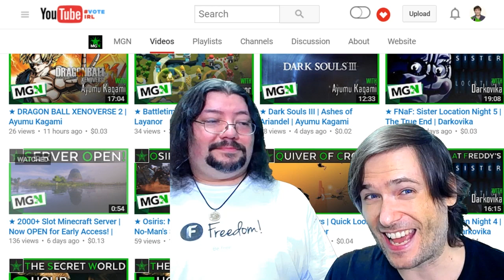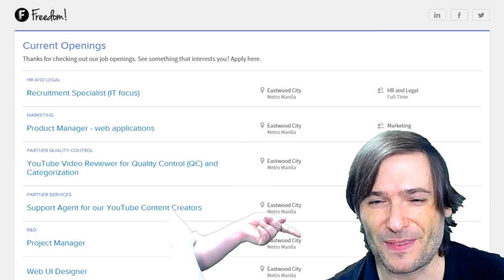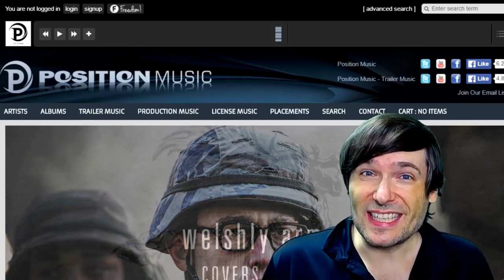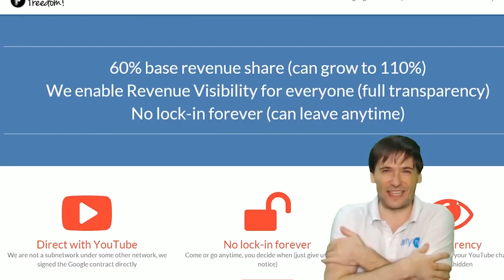★ Layanor came to the Philippines!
Layanor, a Community Team member, just arrived in the Philippines!

▼ More links

▼ Heartbeat

▼ Freedom!

▼ Music

Just choose "Freedom!" when signing in to get all this for free:

1. Position Music and FiXT music, used in Call of Duty, NBA and Far Cry, is now licensed for free to all Freedom! partners for commercial purposes

3. AudioMicro 150,000+ catalog of music and sound effects licensed for free to all Freedom! partners for commercial purposes